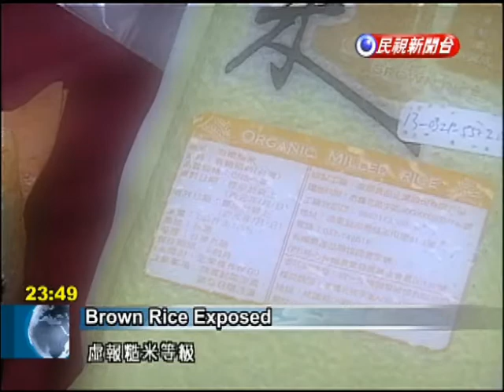Pesticide found in organic brown rice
The Consumers' Foundation detected pesticide traces in a popular brand of brown rice labeled as organic. The manufacturer blamed an upstream supplier and say it has taken steps to prevent future problems. Upon learning this new food scandal, Fuli Township Farmers' Association pulled all of its Fuli brown rice off the shelves. The rice was advertised as being "organic", though the Consumers'' Foundation found it to contain traces of the pesticide carbaryl.Lin Hui-huangFuli Township Farmers'' AssociationWe have found the farmer who used it and will soon have a meeting and remove him from our group. We truly want to apologize for this incident.The farmers' association says it previously tested rice at random. To prevent a repeat, in the future it plans to test all of its brown rice.The Consum